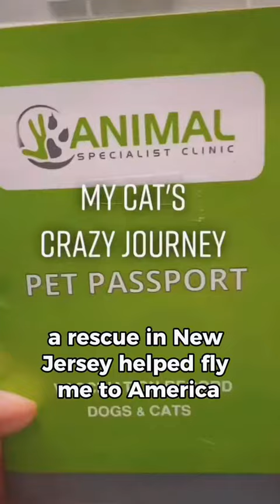cappy's rescue story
cat rescue CapCut cappy's rescue story